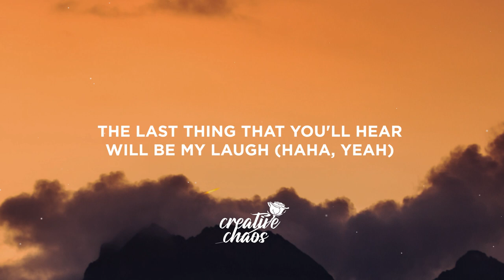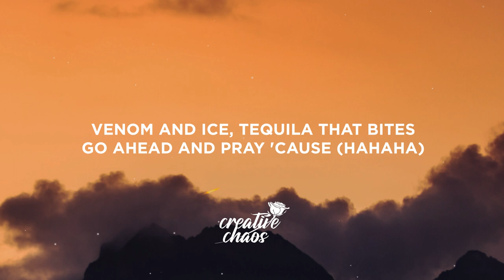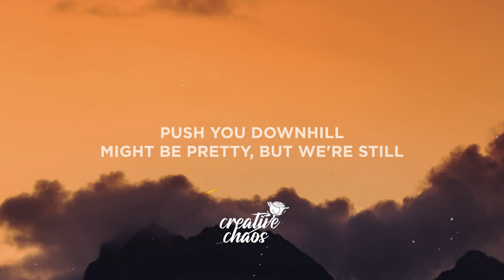Bella Poarch - Dolls (Lyrics)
Lyrics:

[Intro]
Ha-ah, ha-ha-ha-ha-ha-ha
Ha-ah, ha-ha-ha-ha-ha-ha

[Verse 1]
Oh, don't I look nice? Batting my eyes
Isn't it pure perfection?
Cute, think I'm polite, stereotype
Got your full attention
Think that you can play with me, you better watch your back
The last thing that you'll hear will be my laugh (Haha, yeah)

[Chorus]
'Cause, baby, dolls kill
Don't provoke us or we will
Push you downhill
Might be pretty, but we're still
Bitter as much as we're sweet
Knife hidden under the sheets
Baby, dolls kill
Don't provoke us or we will (Go)

[Post-Chorus]
-voke us or we'll
Pretty, but we're (Still)

[Verse 2]
Heels, made out of steel, how does it feel
To bе walked all over?
Nails leaving a trail, got 'еm pigtails
Blood drips down your shoulder
Baby, there's power in numbers
Better warn all of your friends
You're down to less than an hour
We all know how this ends

[Chorus]
Dolls kill

[Bridge]
Sugar and spice and everything nice
No, that's not what we're made of
Venom and ice, tequila that bites
Go ahead and pray 'cause (Hahaha)